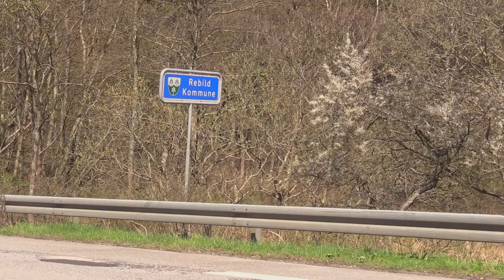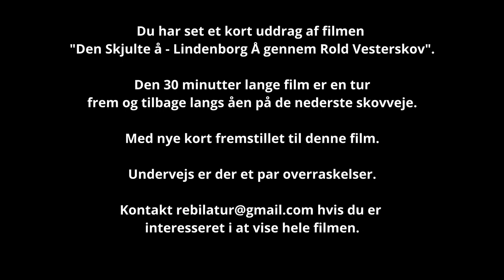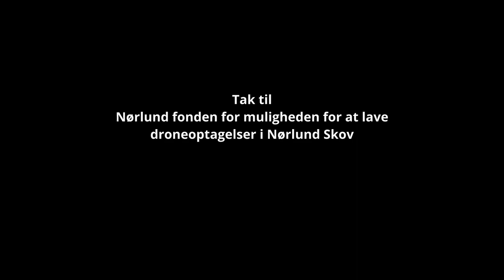Udvalgte optagelser fra "Den skjulte å - Lindenborg Å gennem Rold Vesterskov"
Filmen "Den skjulte å - Lindenborg Å gennem Rold Vesterskov" er en ca. 30 minutte lang film, som tager turen på begge sider af åen i Rold Vesterskov. Undervejs lykkes det at få nogle glimt af den skjulte å. Filmen viser nye kort af åens forløb.

Den fulde film er tænkt som et muligt bidrag til natur-relaterede arrangementer, på en stor skærm uden reklameafbrydelser.